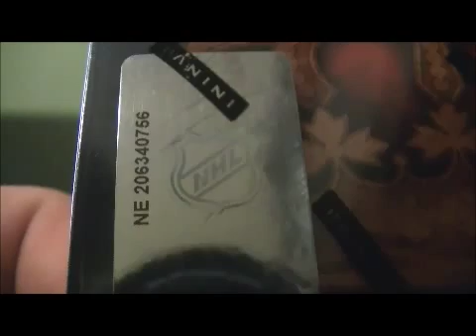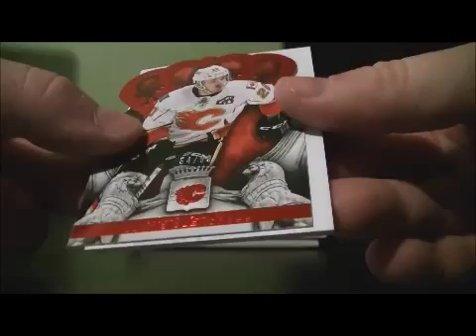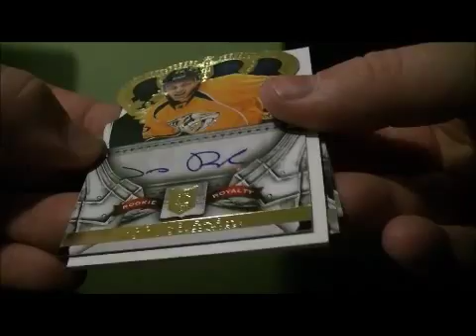2013-14 Panini Crown Royale Box Break #35